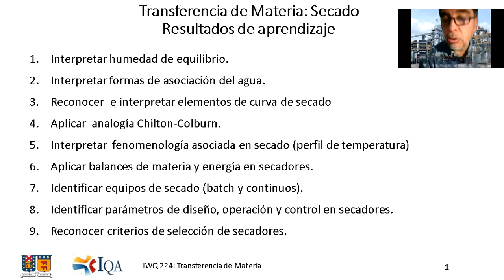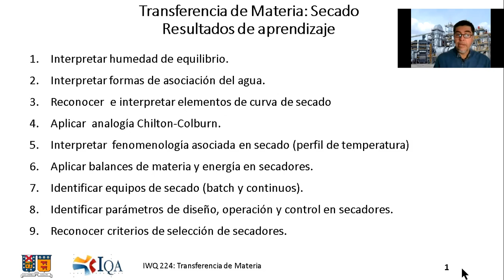Secado 02 Resultados Aprendizaje conexiòn con lo que deben ser capaces de hacer